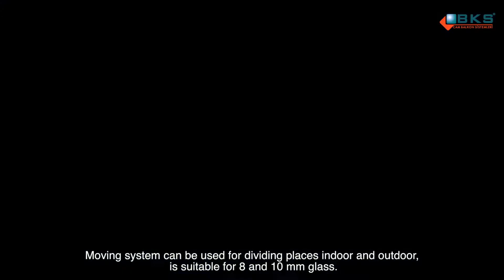BKS Sürgülü Cam Balkon Sistemi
Özellikle işletmelerin nezih bir ortam yaratmak için kullandıkları BKS Sürgülü Sistem, kısa süre içerisinde kullanıcılarından tam not aldı.

Teknik detaylar, ücretsiz keşif ve daha fazla bilgi almak için linki tıklayın...

Çağrı Merkezi: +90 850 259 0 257